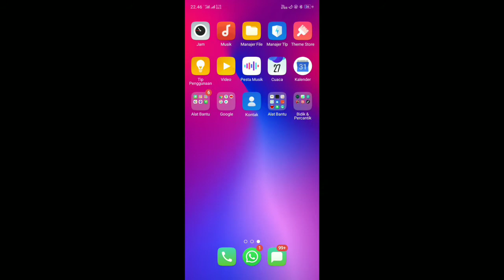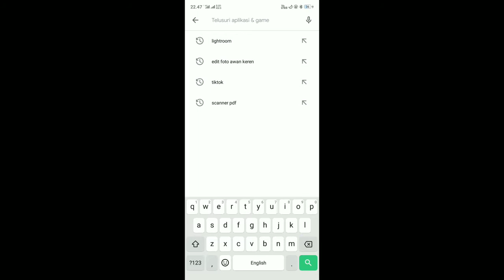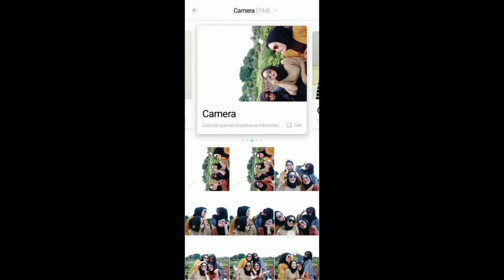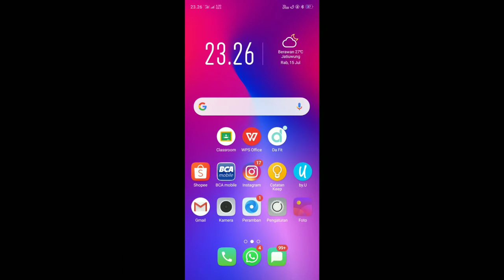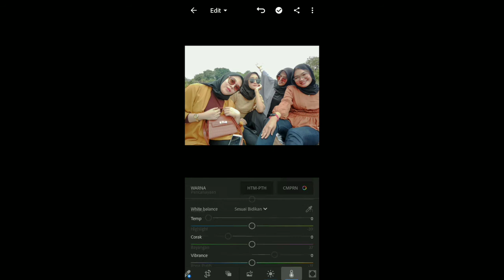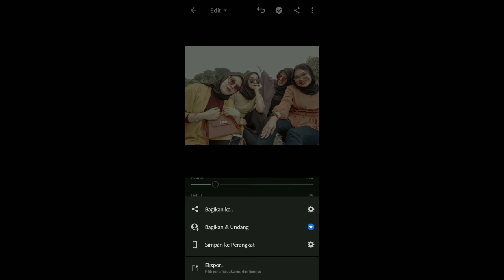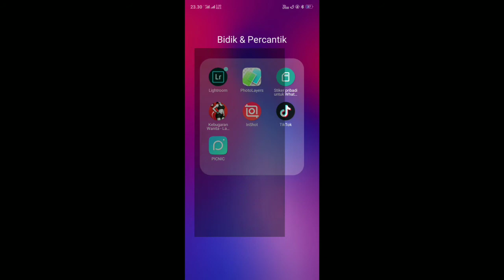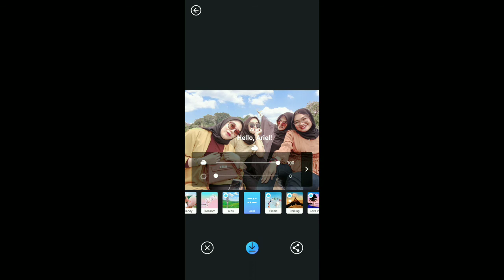VIRAL!! CUKUP PAKAI HP HASIL FOTO BISA SEBAGUS ALA SELEBGRAM